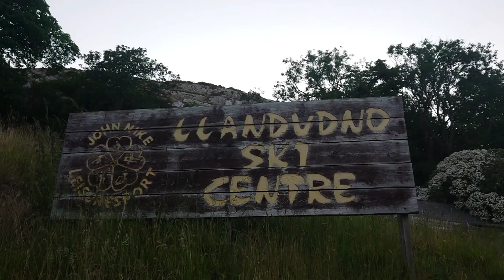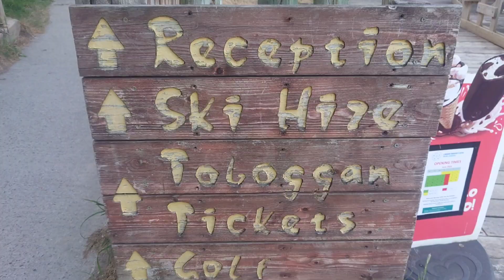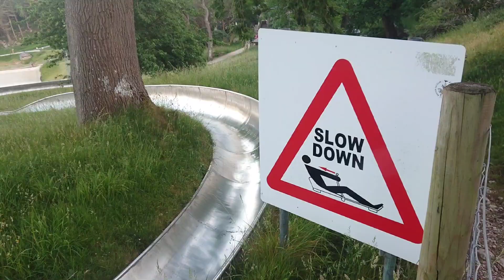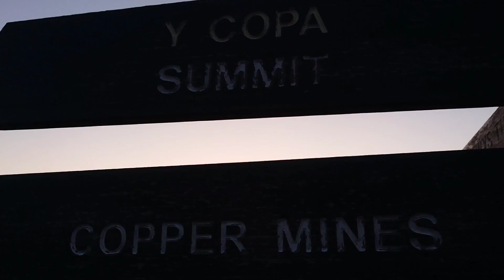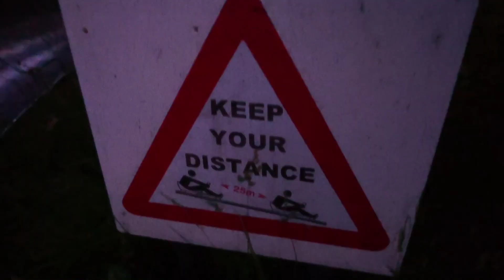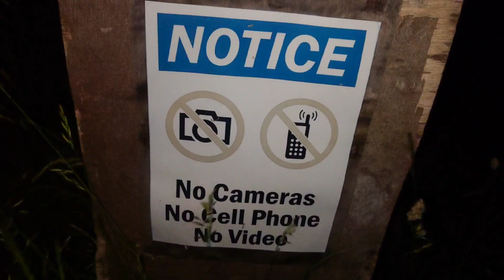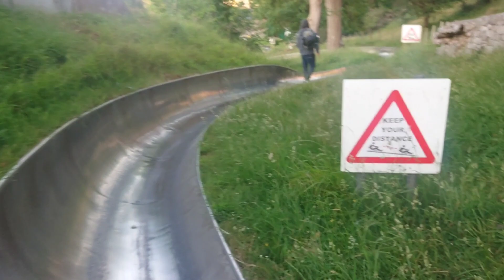SKI SLOPE STEALTH CAMPING! SHOTS in the night!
Ski Slope Stealth Camping, shots in the night! Me and a surprise guest stealth bivvy camped on Llandudno Ski slope centre on the Great Orme. Needless to say we got absolutely hammered!! Enjoy 👌